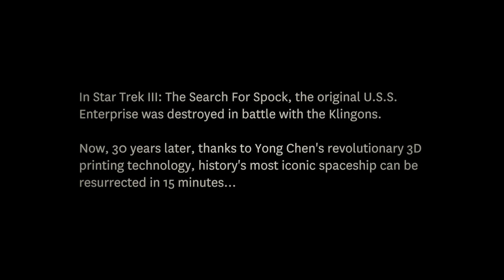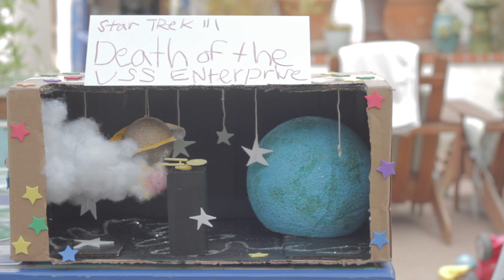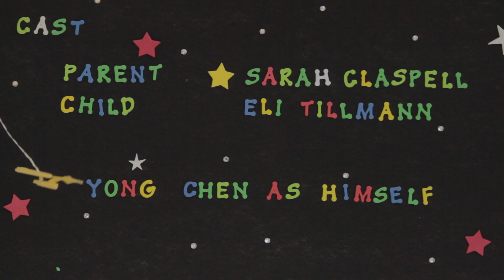DIY Enterprise: The Next Generation of 3-D Printing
When young Eli makes a diorama for the 30th anniversary of the destruction of the U.S.S. Enterprise in Star Trek III, he unknowingly uses a Millenium Falcon figurine in place of the Enterprise. How will Lucy fix this when the project is due in less than 15 minutes? Most 3-D printers take hours to produce a detailed figurine like this, but USC Viterbi Professor Yong Chen might just have the latest technology to save the day!

Cast: Sarah Claspell, Eli Tillmann, and Yong Chen
Executive Producer: Michael Chung
Producer: Elizabeth Bayne
Written by Megan Hazle, Elizabeth Bayne, and Katie McKissick
Story Consultant: Adam Smith
Production Designer: Katie McKissick
Prop Mater/Production Assistant: Megan Hazle
Gaffer: Andreas Tillman
Production Assistant: Julie Tillmann